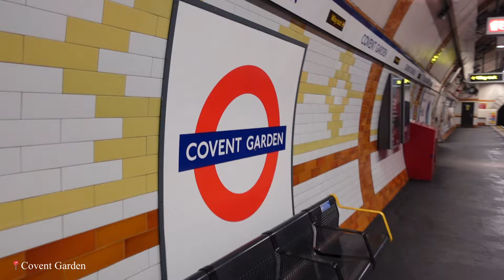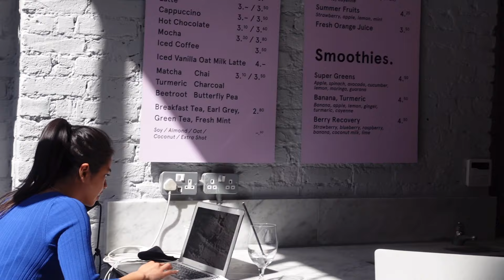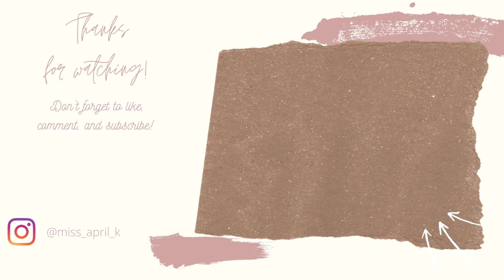London Vlog | exploring the city, lots of eating & day out with my mum ♡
Hi everyone  Happy New Year! 💛  It's crazy how it's already 2022. Manifesting more opportunities and growth for all of us. Also, I hope you guys will enjoy this short vlog. It's one of my favs cause of all the good food that I ate haha Thank you guys for watching 😊

a b o u t   m e :

Hi, my name is April 🌺  My channel is all about Lifestyle, Beauty, Nursing, Fashion, and Travel. Hopefully, that is something that we can share together!